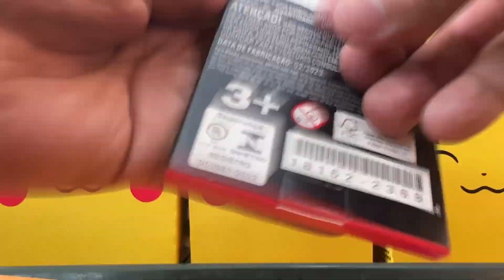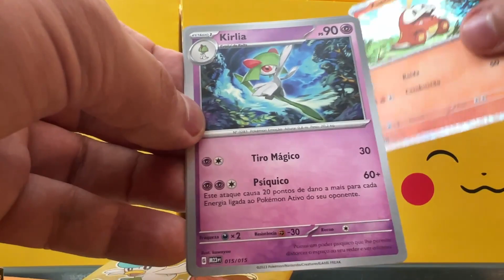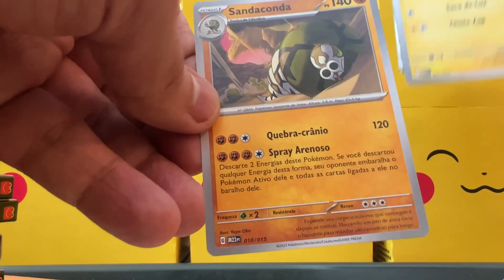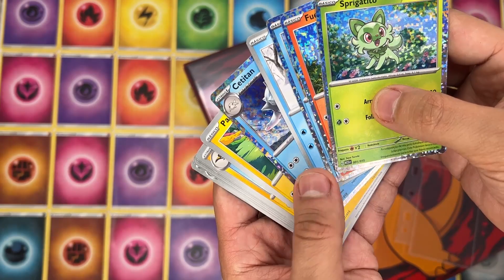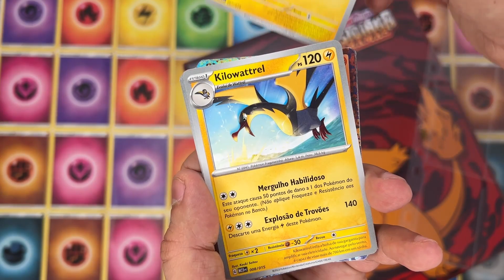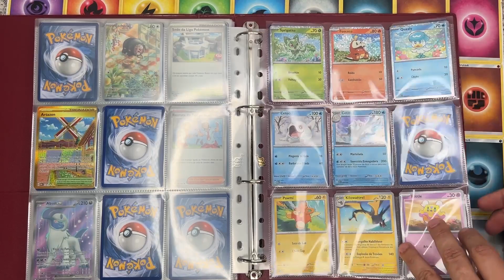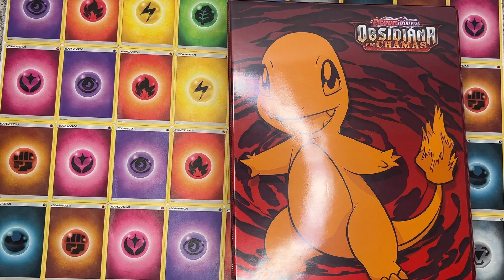MC DONNALDS 2023 POKEMON TCG | BRUNO COLECIONADOR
Abri pacotes da coleção Realeza Absoluta e tirei a carta pokemon rara do raikou.

Tik: brunocolecionador

Compre produtos originais na xplace
Link no comentario fixado
Cupom: OColecionador